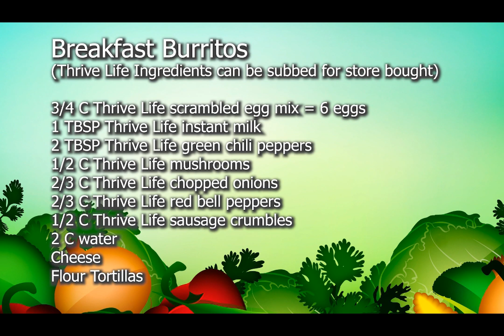Breakfast Burritos | Thrive Life Recipe | SAVE MONEY ON YOUR FOOD BILL